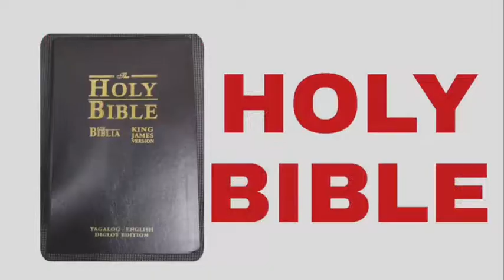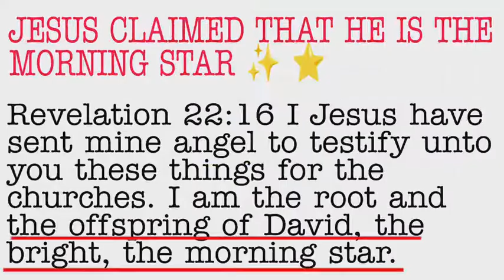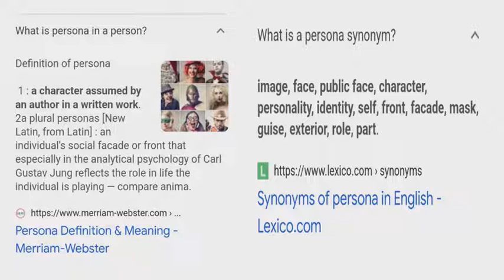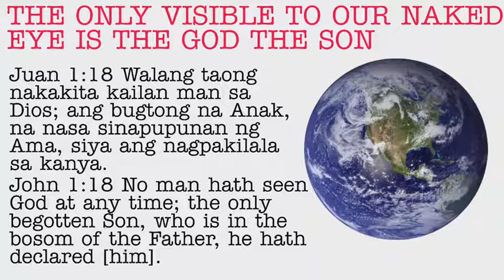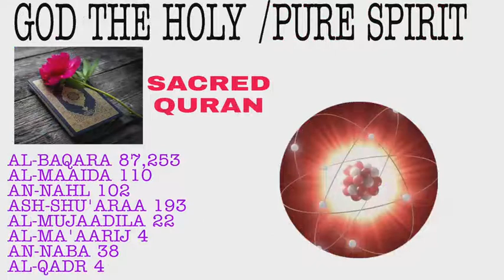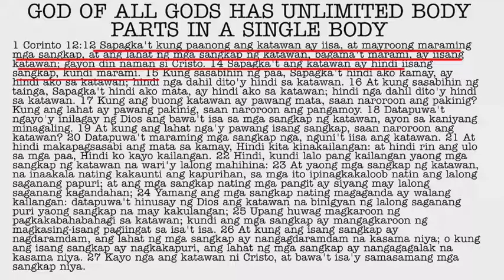EARTH@UNIVERSE IS GOD OF ALL GODS WITH THREE PERSONAS WITH UNLIMITED BODY PARTS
TOP 58 UNDENIABLE REASONS WHY (EARTH@UNIVERSE) IS THE REAL BODY OF GOD OF ALL GODS!

TOPIC : EARTH&UNIVERSE AS GOD OF ALL GODS  LIVE IN HEAVENS OF HEAVENS

6. Ang Dios ng mga Dios ay ating TAHANANG DAKO sa lahat ng ating  Salit-Saling lahi.

7. Siya ay nasa Langit Ng mga Langit.

8. Siya ay Dios Ng mga Dios na Mabuting Pastor.He is our best guide.
9. He is Omnipresent.
10. He is the only Way.
11. He is always open, doors.
12. Ang Dios ng mga Dios ay ating TINAPAY ng KABUHAYAN
13. He is the TRUTH
14. He is the life-giver, preserver, and killer.
15. His voice is thunder ⚡ ⛈️
16. He is a vast consuming fire 🔥
17. His Glory is rainbow 🌈
18. He is at our center.
19. He is a  pillar of clouds ⛈️/fire 🔥
20. He is Spirit. He has( 7)seven good/ bad Spirits.
21. The unweird God of all gods. He never sleeps nor drowses,, He never faints.
22. Siya ay Maawain at Mahabagin
23. Siya ay Malaking Batong Buhay na naging KATITISURAN ng LAHAT
24. Dios na nakikita dahil Siya ay may real existing living body
25. God of all gods of transformations, resurrection, incarnation, from,hide and reincarnation.
26. Ang Dios ay Pagibig/ God is Love
27. Siya ay Dios ng mga Dios at Panginoon Ng mga PANGINOON
28. Ang Dios ay MAPANIBUGHUIN.
29. He is the best PROVIDER OF ALL OUR NEEDS TO LIVE.
30. Ang Dios ng mga Dios na TUMITINGIN SA PUSO NG tao
31. Ang Dios ng mga Dios na may likod na  INAARARO at TINATAMNAN NG tao
32. Ang Dios ng mga Dios na may ILONG NA UMUUSOK.
33. God of all gods has eyes. No one can hide from Him.
34. Dios Ng mga dios na ating NILULUHURAN at pinagkakatirapaan .
35. Ang Dios ng mga Dios na nagkukubli ng Kanyang mukha sa mga taong hindi  Niya dapat papagpakitaan
36. Ang Dios ng mga Dios na MAPAGPALAYA.
37. Ang Dios ng mga Dios na may KAHARIANG mismong Kanyang SARILI na inilaan niya sa mga BATA.
38. Dios na may maraming mga anak
39. Dios ng mga dios na may bugtong na Anak na bumubuhay sa atin
40. Dios ng mga dios na nagmula sa WALA hanggang sa WALANG HANGGAN.
41. Dios ng mga dios na NAG-UTOS sa atin na HANAPIN NATIN Ang katawan NIYA NGUNIT Hindi natin GINAGAWA .
42. Dios Ng mga dios na matagal nang nakikita NGUNIT Hindi lang nakikilala
43. Dios Ng mga  dios na Hindi na babalik Kasi nga Hindi naman nang-iiwan at kasama natin sa bawat SAGLIT NG ATING BUHAY .
44. Dios Ng mga Dios na PINAG-AAGAWAN o PINAGSASAPALARAN Mula noon Hanggang Ngayon .
45. Dios ng mga Dios na nagbibigay ng langis
46. Dios Ng mga Dios na Ang Daan ay sa Ipoipo at Bagyo. Ang mga ULAP ay ALABOK Ng KANYANG MGA PAA.
47. Dios ng mga dios na nagpapalindol
48 .Dios Ng mga dios na nagbibigay ng tubig.
49 Dios Ng mga dios na pinagmumulan ng lakas at enerhiya
50. Dios ng mga dios na Ang ANGHEL Niya ay mga HANGIN
51. Dios Ng MGA DIOS na NAGBIBIGAY BUHAY dahil Siya Ay BUHAY
52 . Ang NAGHAHARI SA lahat Ng MGA BANSA
53 . Dios Ng MGA DIOS na walang kamatayan.
54. Dios ng mga Dios na nananatili /namamalagi
55. Dios ng mga Dios na Nakita/Nakikita/ Makikita
56.Dios na Hindi lang NARIRINIG at  Nakikita ,nahihipo pa
57. Dios Ng kapayapaan
58. Dios ng MGA hukbo langit

We need to go back to the true body of God of all gods to keep away from all disasters.